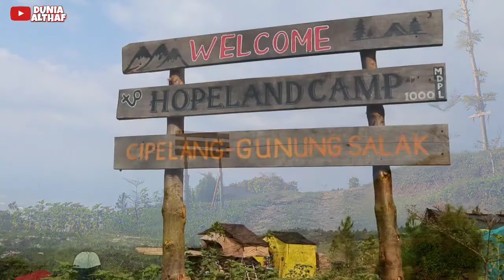Camping di Hopeland Camp Cipelang Camping Ground Bogor 1000 mdpl | Vlog Camping 2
Assalamu'alaikum,
Hallo Hallo Hallo...
Jumpa lagi di channel DUNIA ALTHAF 🤩
Apa Kabar teman-teman dunia Althaf semuanya, semoga kalian semua baik-baik saja dan sehat wal'afiat selalu ya.

Berikut ini adalah video Althaf dan keluarga pergi kemping di Hopeland Camp. Camping ground ini lokasinya Hopeland Camp di daerah Cipelang Cijeruk Bogor. Kami menonton video rekomendasi campingnya mbak Herina Firdausi.

Untuk menuju tempat ini, Kami mengandalkan Google map. Jalanan menuju kesana sebagian jalan aspal, semakin mendekati lokasi jalanan mulai berbatu, tanah, rumput, sebagian hanya bisa dilewati satu Mobil. sebaiknya sudah jalan dari pagi menuju lokasi supaya tidak kemalaman dijalan.
Untuk biayanya bersahabat. kalian bisa langsung cek biayanya dan reservasi terlebih dahulu sebelum ke lokasi ya. Karena seperti waktu kita datang pas weekend, lokasi camping groundnya fully booked.

Di Hopeland Camp, Ada cafe yang terletak di kantor pengelolanya. Tersedia aneka makanan dan minuman yang harganya masih bersahabat. kami sempat memesan minuman dan makanan saat baru tiba disana dan saat akan pulang.

Walau jalanan sebagian off road, tetap seru. Dan lokasi camping ground Bogor Hopeland camp ini luar biasa view nya dan udaranya sejuk dingin.

Semoga video Althaf Kali ini bermanfaat dan menghibur ya.
Sampai jumpa di video kegiatan Althaf berikutnya.

Nonton juga vlog camping kami yang lainnya :

1. Batu Tapak Camping Ground Cidahu Sukabumi

Camping Ground Bogor